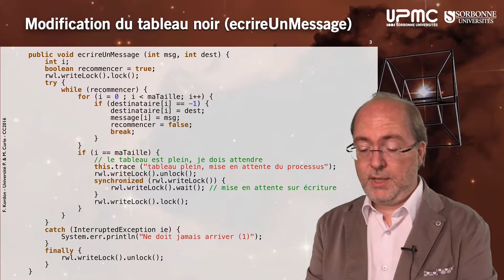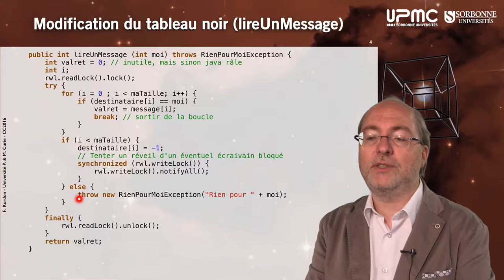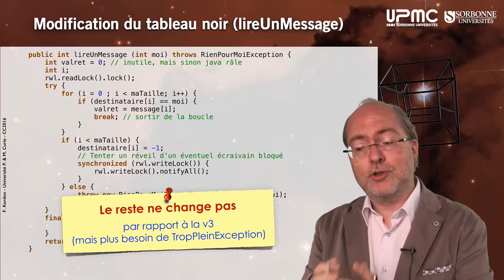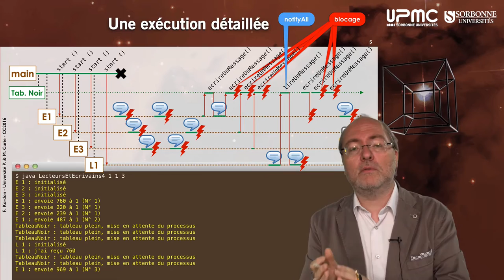045 — Exemple, LecteursEtEcrivains v4